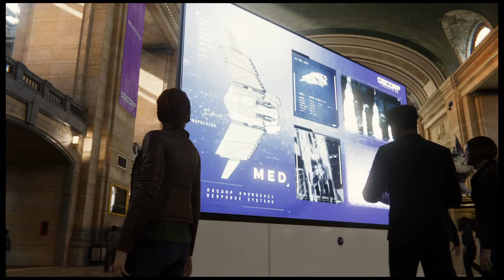Martin Li X Mister negative| part 1